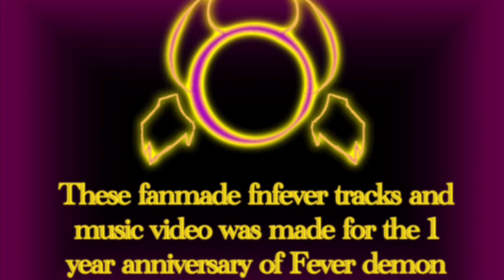Fnfever Fanmade Cohen week songs (Fever Demons 1 year anniversary gift)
I made this for the fever demons 1 year anniversary stream. I love fever demons. They are my most favourite community I’ve EVER been in, in my life. Idk where I’d be without them.